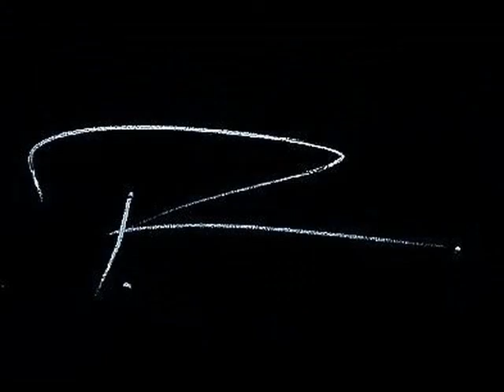Ding-Go! Art Artist Sculpture (Paul Darren Zarneke)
Recycling Old Automotive Paint Alien Chameleon Statue Build. By Paul Darren Zarneke.